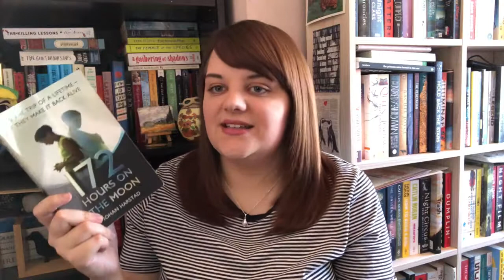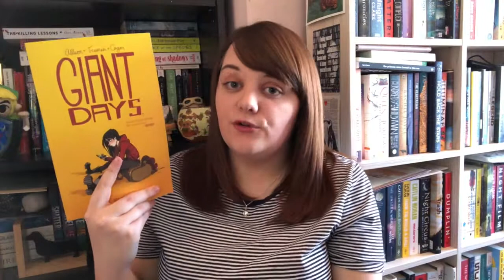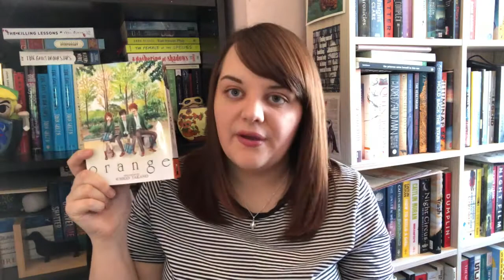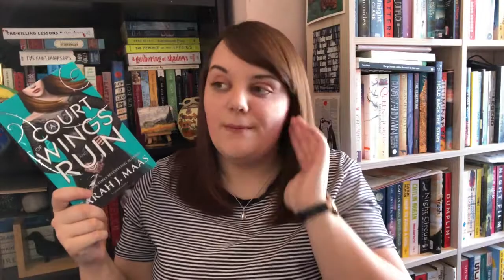January and February Wrap Up || TwoPaperGirl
Laura wraps up her reading for January and February!

Books Mentioned:
Mr Penumbra's 24 Hour Bookstore by Robin Sloan
172 Hours on the Moon by Johan Harstad
Giant Days Volume 1
Orane Volume 1